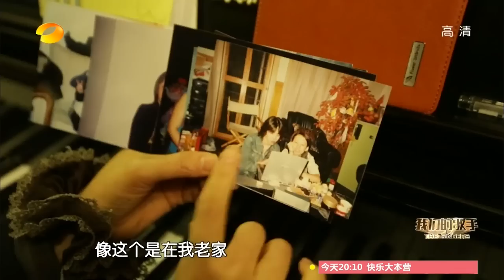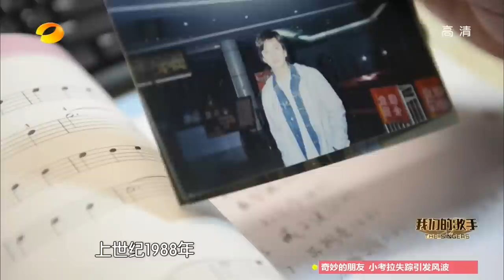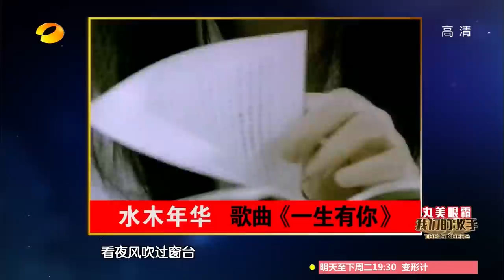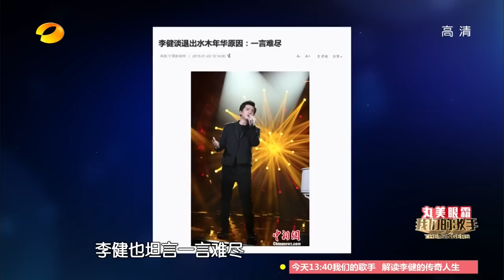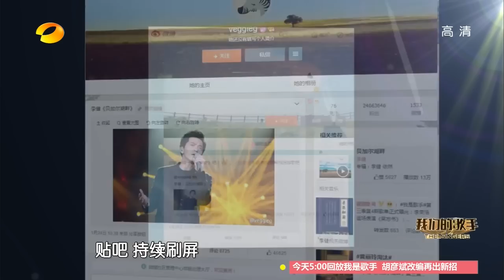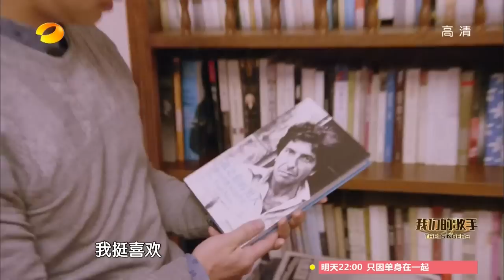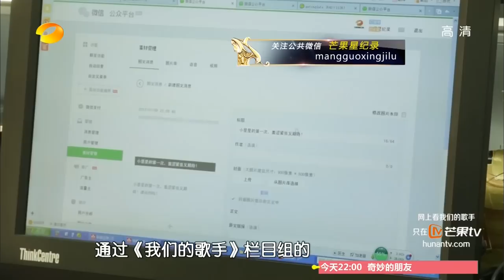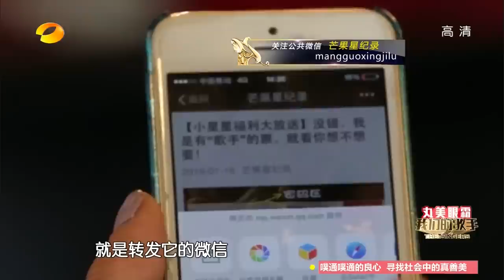《我们的歌手》纪录片第5期 Our Singers EP5: 独家解读音乐诗人李健的传奇人生 Li Jian's Legendary Life【湖南卫视官方版1080P】20150130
【湖南卫视《我们的歌手》纪录片 第5期- 本期精彩】上期张靓颖排名再垫底，“靓音女神”本场能否上演最华丽的逆袭之战? 为此她做了哪些赛前准备？贴心的金牌经纪人李维嘉bangbang哒～
Hunan TV "Our Singers"  EP4 Highlight: Jane Zhang was the last place in the previous week, can she fight back this week? Let's see how she prepares for the competition.

我是歌手第三季纪录片《我们的歌手》是一档专门为我是歌手第三季打造的揭秘台前幕后花絮的纪录片。本节目全程跟拍七位歌手，360度无死角深入报道歌手的音乐故事。从2015年1月2日起，每周五晚上22:00《我是歌手》之后播出。
Our Singers is the documentary complement of I Am A Singer 3, the show follows the backstage and hidden music stories of the seven singers who are participating in the show. The episode will give you a completely new angle to understand each singer. The show will follow after the broadcast of I Am A Singer 3 on Friday, beginning on January 2 2015.

湖南卫视《我们的歌手》官方版1080P超清全集 OUR SINGERS Full EP Playlist

★湖南卫视《我是歌手3》备战T2区官方版超清全集 Prepare For War
★湖南卫视《我是歌手3》歌手相互论 官方版超清全集 Singers Behind The Scenes
★湖南卫视《我是歌手3》第一期单曲纯享 官方版1080P超清全集 I AM A SINGER 3 Songs
★湖南卫视《我是歌手3》精彩 官方版1080P超清全集 I AM A SINGER 3 Highlights
★湖南卫视《我是歌手1》官方版1080P超清全集 I AM A SINGER 1 Full EP